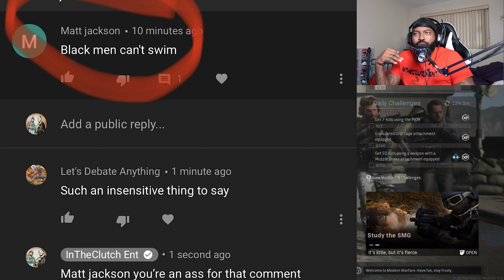Internet Trolls are truly the worst smh (Gameplay Commentary)